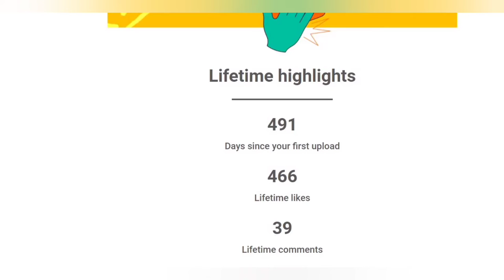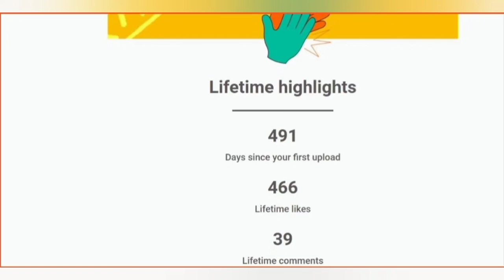My year on YouTube